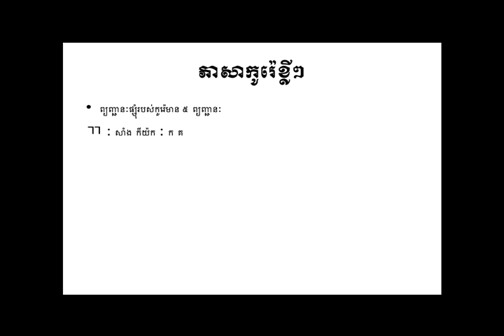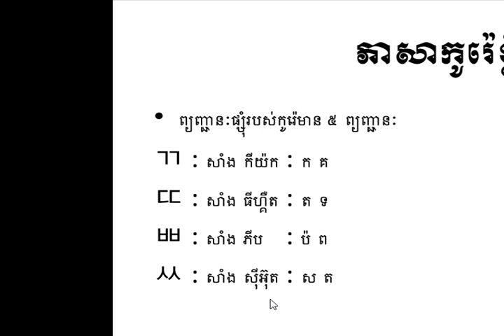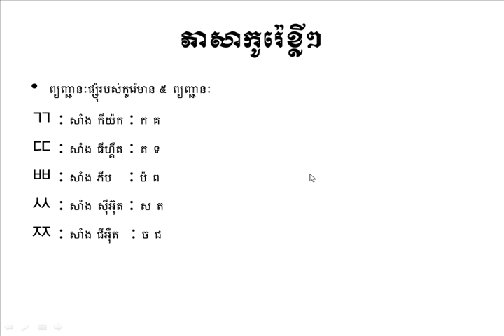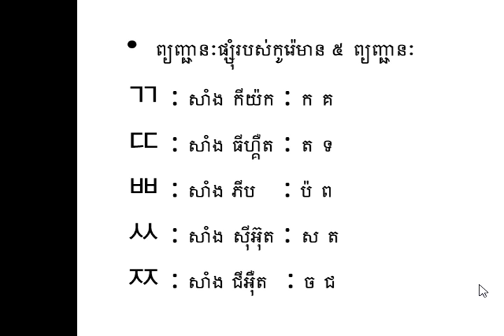ព្យញ្ជនៈកូរ៉េ ភាគទី​៤ Learning Korean in Khmer | Khmer Act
Chanel Khmer Act has create lesson for who want to learning Korean or Thai language . Study by Khmer Act, you will improve your language faster .